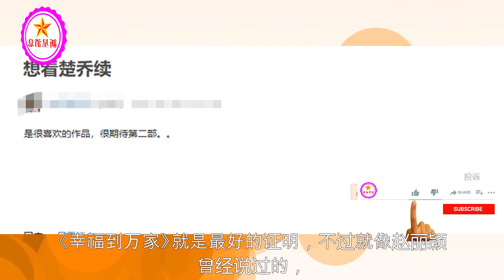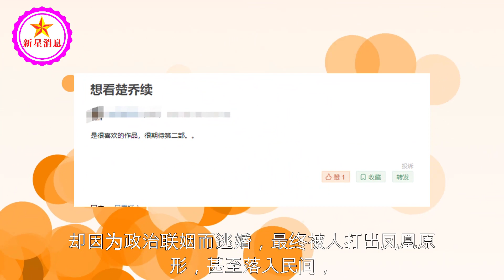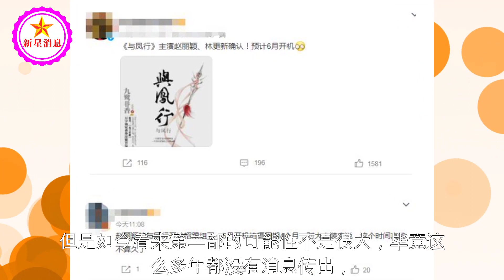赵丽颖有望再次出演古装剧，化身魔界女王爷，男主暂定林更新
赵丽颖有望再次出演古装剧，化身魔界女王爷，男主暂定林更新 | 新星消息